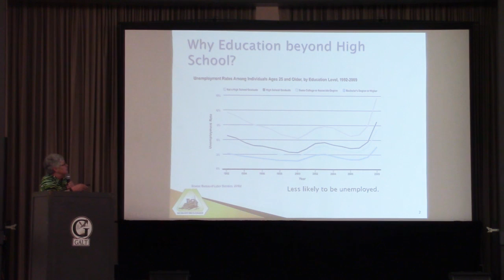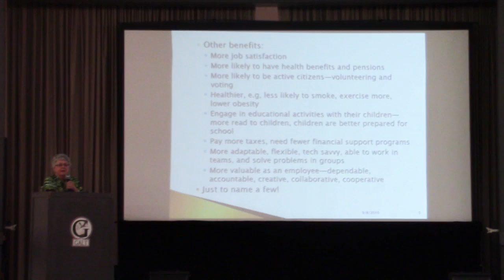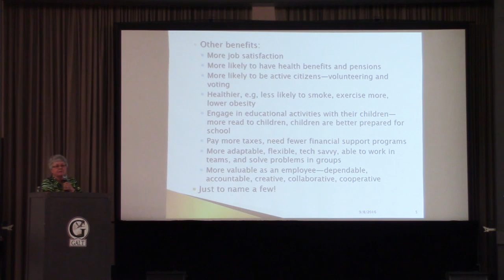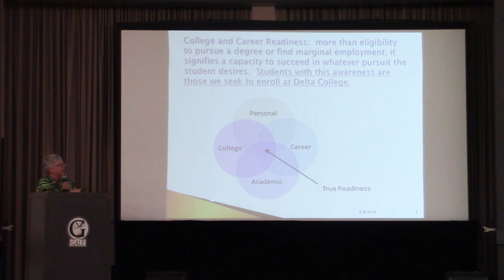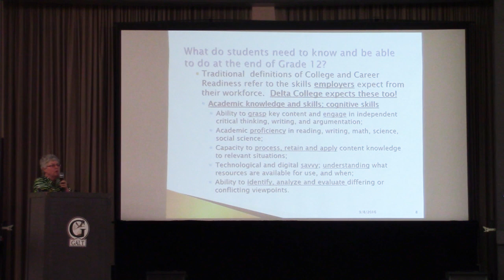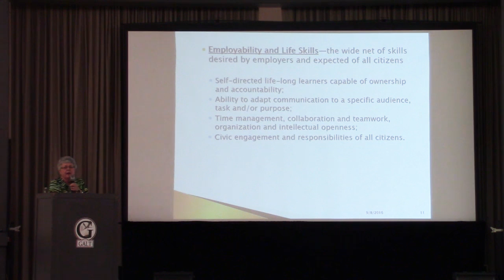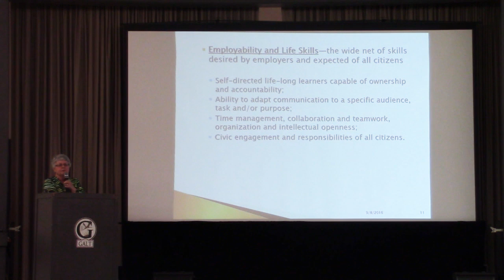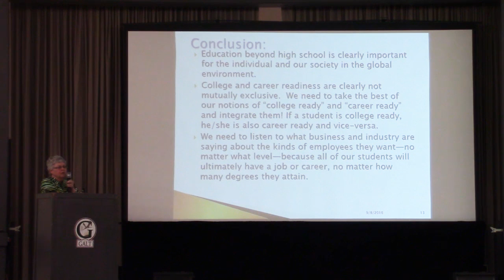College And Career Talk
Recorded on September 8th 2016 at the Littleton Center in Galt, CA.